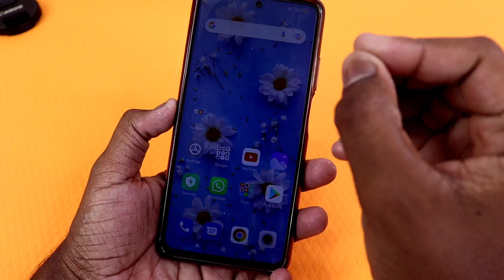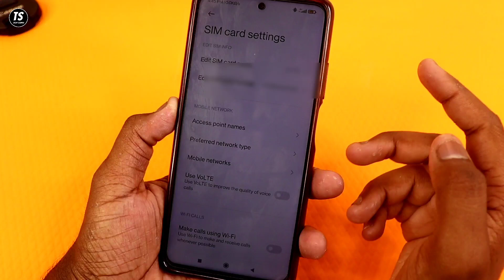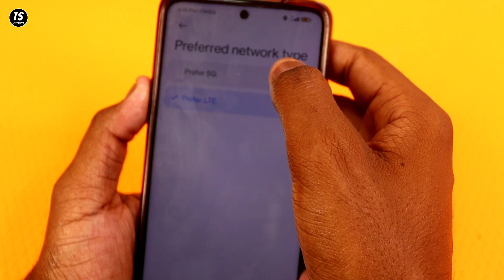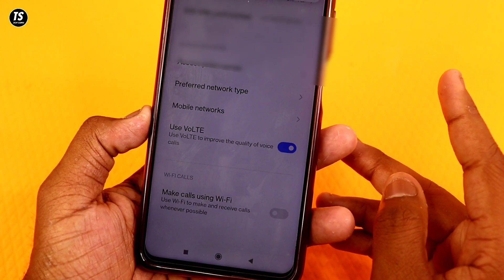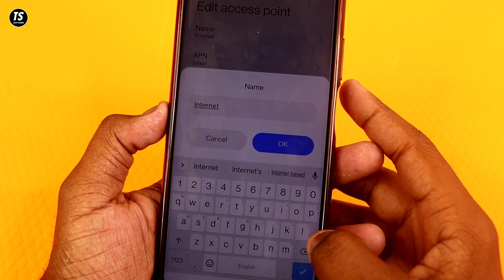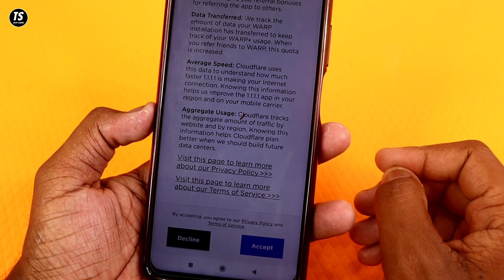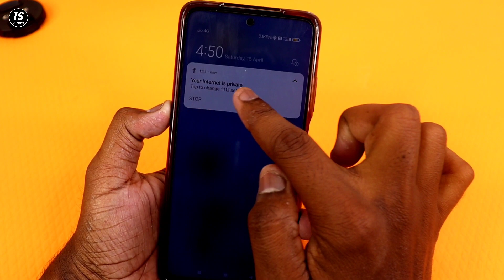सिर्फ 1 सेटिंग से इंटरनेट 4G से 5G स्पीड में चलने लगेगा ! काश पहले पता होता ! Techy Sourav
Hello Dosto, Es Video Me Maine Aapko Aapke Smartphone Ke Kuch Settings Ke Baare Me Bataya Hai Jisse Aapke Phone Ka Internet Speed Bahut Jyada Fast Ho Jayega, Umeed Hai Aapko Ue Video Pasand Aayegi.